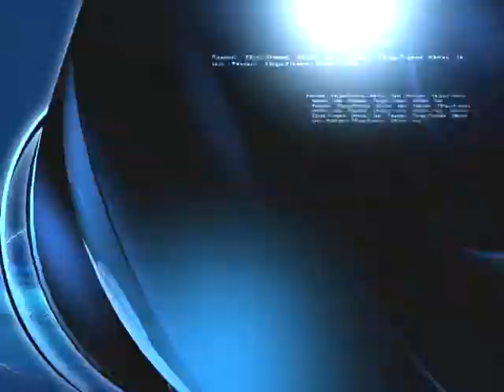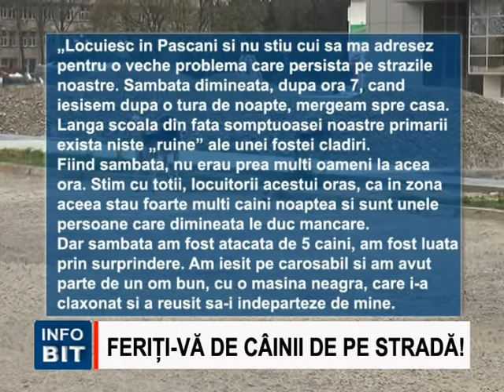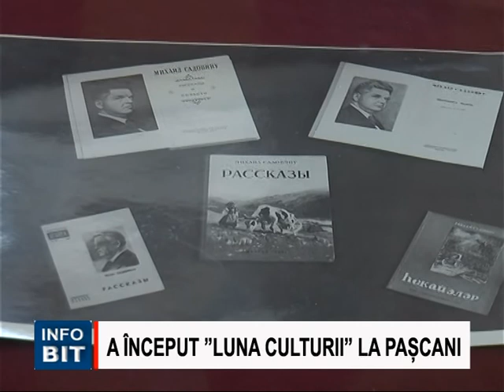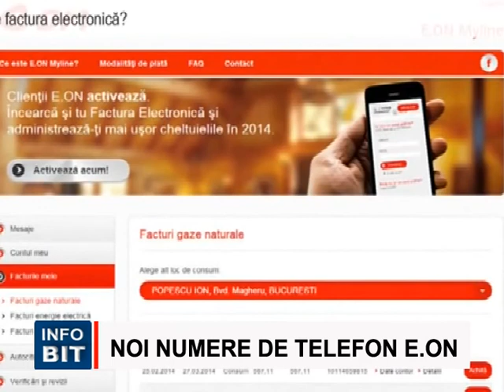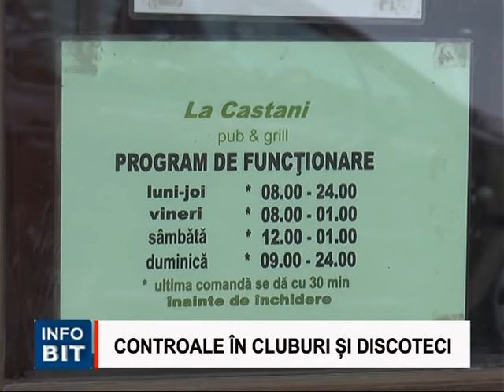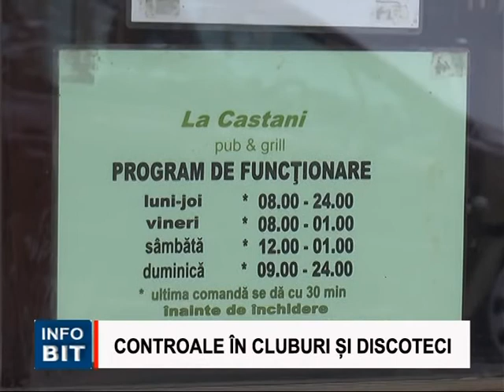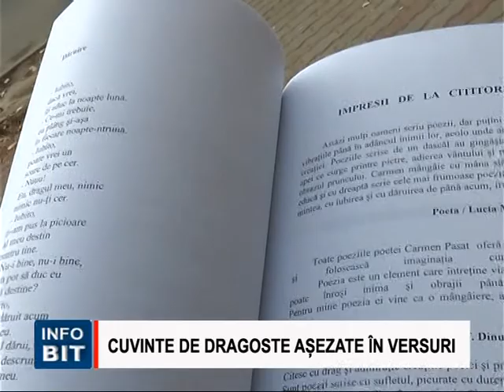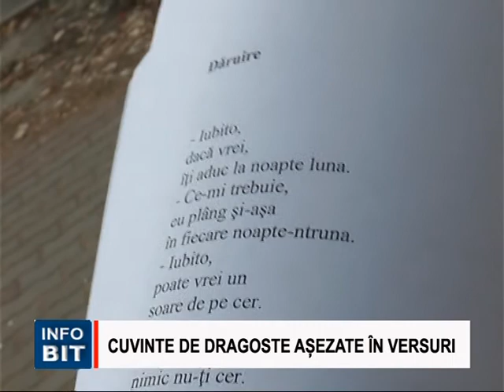INFOBIT 2 NOIEMBRIE 2015: Stirile zilei din Pascani, Tg. Frumos, Harlau si comunele din imprejurimi